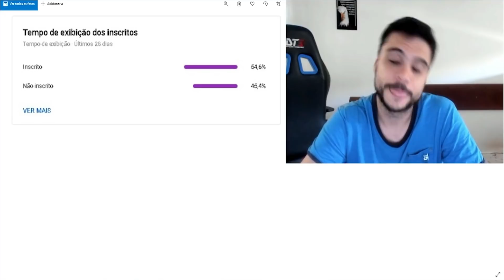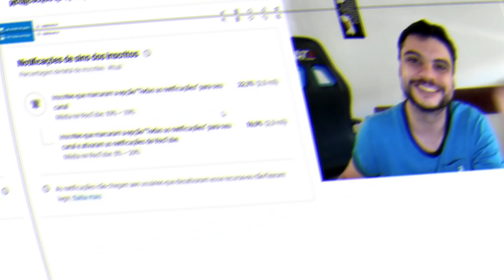MONAGUA & RICA, DURACEL & ANAVEL ! 🤬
Video novo toda Segunda, Quarta, Sexta e Domingo as 20:00 horas ...

As lives rola na Plataforma "Roxa" se possivel da um follow pra nós lá: XDuracel

🔴 Editor: Juninho_Lima

🔴 Afim de um Coach no SW? Estamos com um preço bem legal. Entre em contato comigo ou o Juninho no facebook ou Instagram para mais informações...

Eai, gostou do vídeo? Deixa o seu like pra fortalecer.

Sugestões e Críticas sempre são bem-vindas, Deixe-a sua nos comentários.

Vlw, flw!